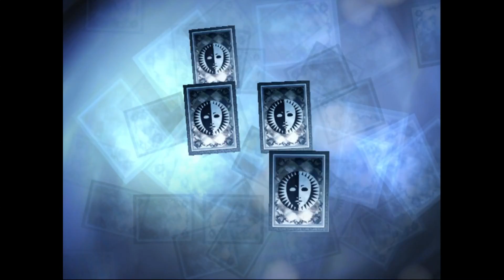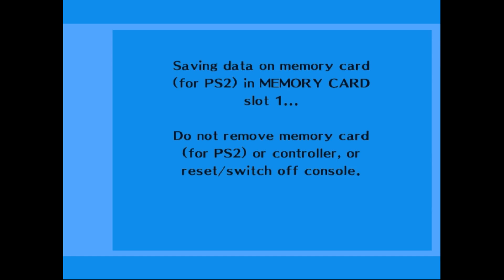Persona 3 FES Прохождение Часть 62 - Пробежка с Джунпеем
Shin Megami Tensei: Persona 3 рассказывает историю борьбы специализированного факультативного исполнительного отделения (англ. Specialized Extracurricular Execution Squad, SEES) против Теней (Shadows) - таинственных созданий, появляющихся в Темный Час (Dark Hour).

Темный Час это скрытое время, наступающее ровно в полночь между сменой суток. Для борьбы с Тенями главные герои используют Персону (Persona), свою эмоциональную проекцию, появляющуюся во время Темного Часа.

Прохождение с русским переводом (озвучкой) от меня.